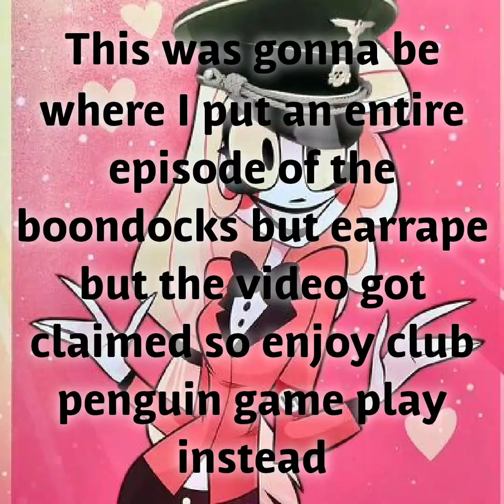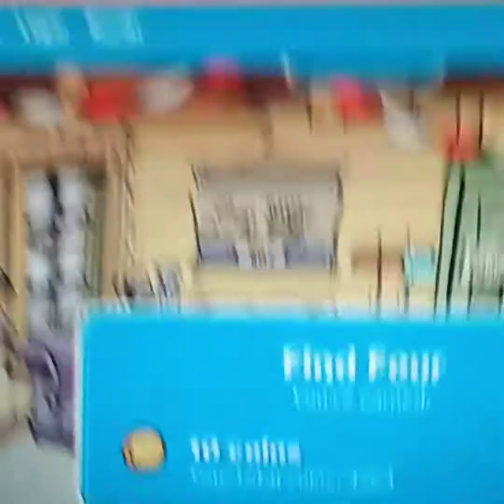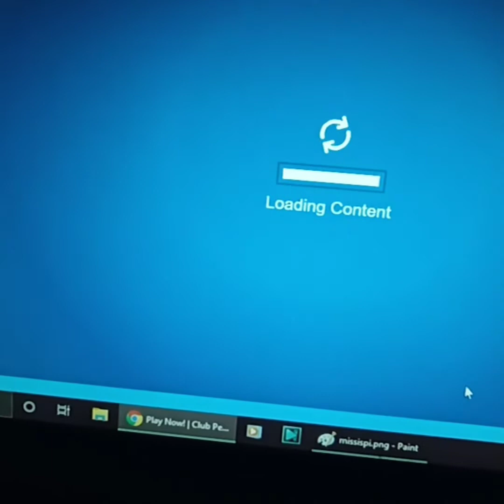The Socioeconomic Impact of Jimmy Neutron and The Boondocks on Socialism and Furries : A Video Essay